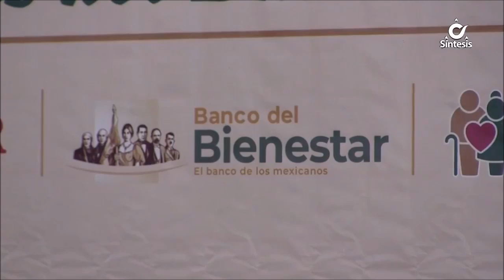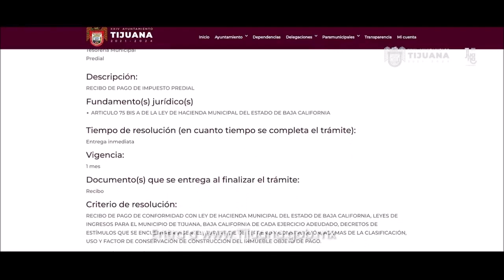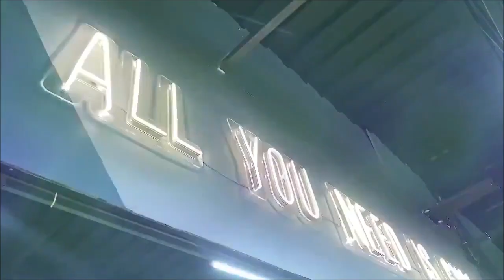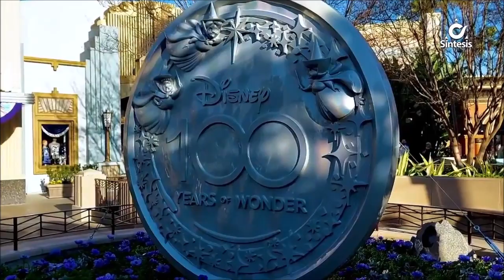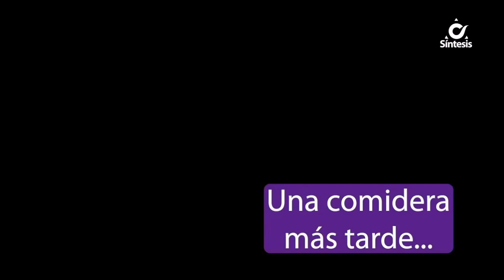Sintesis Noticias de La Tarde Con Jannete Aceves - Lunes 6 de Febrero de 2023